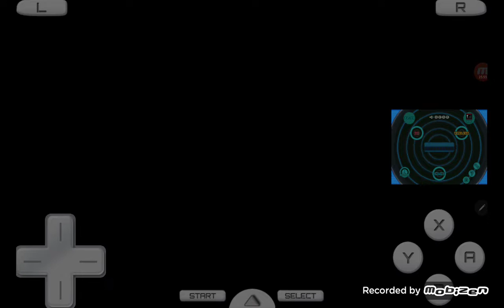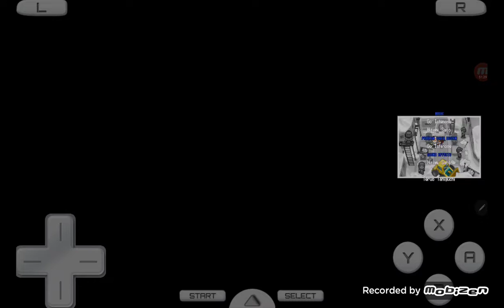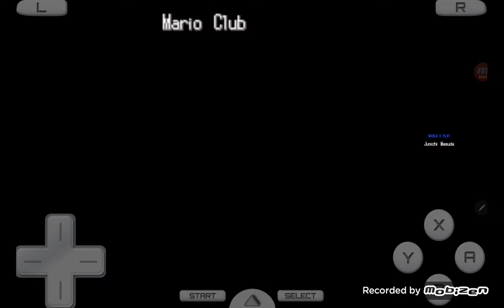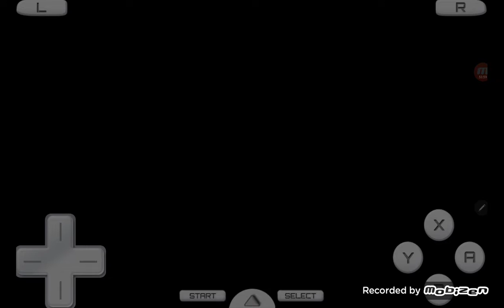This Decides Everything | Pokémon League | Pokémon Blaze Black 2 Nuzlocke Finale!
Nuzlocke number 4! It's Blaze Black 2 time!